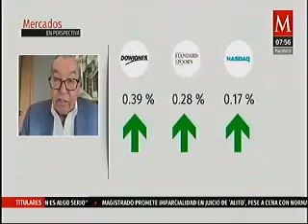Hoy la noticia viene de Europa, el BCE dejó la tasa en 4.25 por ciento: Manuel Somoza